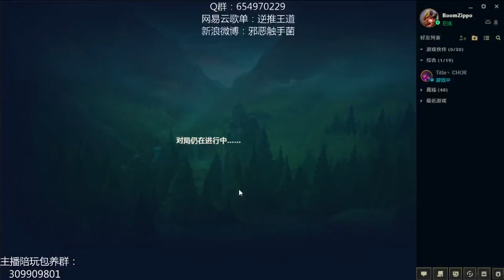搞事！搞事！ヽ(`Д´)ﾉ/狂暴提莫...疯狂搞事！(╯°口°)╯(┴—┴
UP新浪微博：邪恶触手菌  网易云歌单：逆推王道

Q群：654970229